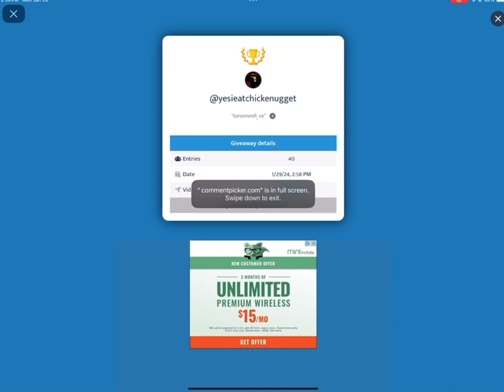Replaced god giveaway winners | TUI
badkarma2591